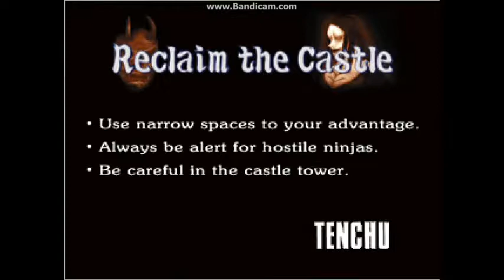Jogando Tenchu epFinal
Chegamos ao fim, Onikage e eu lutaremos até a morte. Obs: embora o Onikage seja meio estranho pelo menos colocou umas mina gostosa para ficar de guarda no castelo.